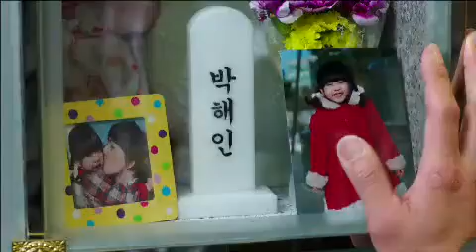Crime Squad ep 15 preview